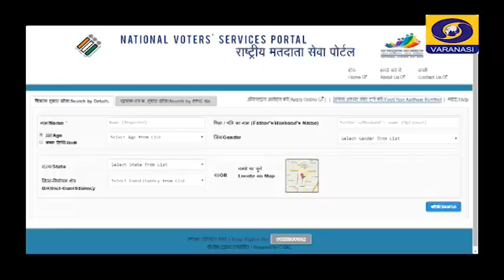Matadhikar Neelu Mishra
Producer- Santosh Kumar Mishra